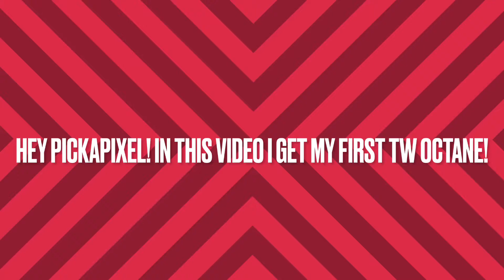For Pickapixel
In this video I get my first ever Titanium White Octane